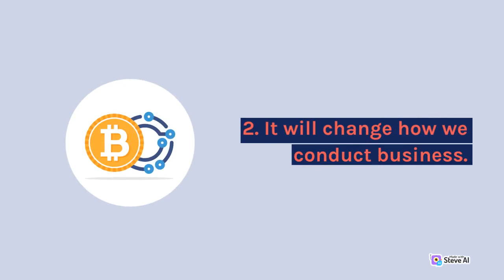Why is Blockchain a Gamechanger? (produced by AI!)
66 artificial intelligence tools to solve all your problems - get the new book now: